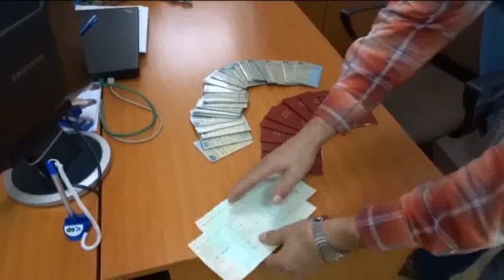Ciechanowska policja zatrzymała w pościgu złodzieja samochodów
Samochód ukradł w Niemczech, w Ciechanowie złamał przepisy i zaczął uciekać przed policją. O mało nie rozjechał pieszych na chodniku, doprowadził do kolizji a na koniec sam wylądował w rowie. Okazało się, że kradzież i ucieczka to nie wszystko, co ma na swoim koncie zatrzymany 25-latek.